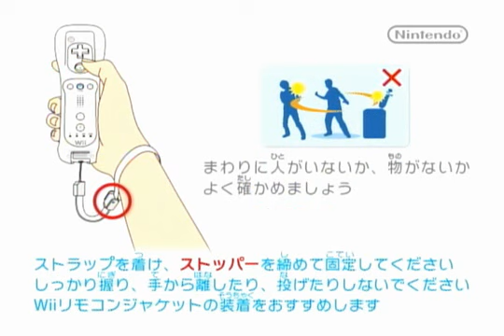Final Fantasy Crystal Chronicles The Crystal Bearers -0045- Autumn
いいな。(-∀-)